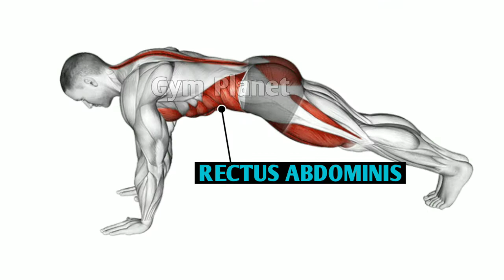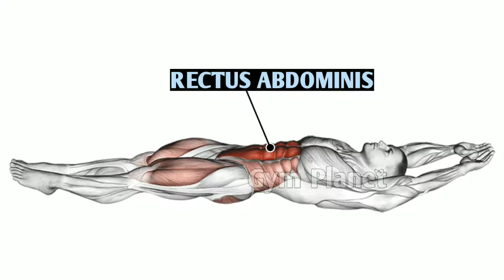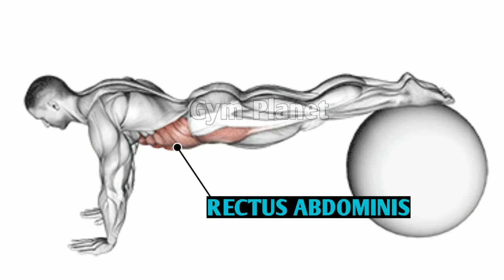How To Build Perfect Abs Workout At Home ( 6 Effective Exercises)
Hello friends, in today's video we will talk about how you can make six pack abs at home without any equipment

⚡Edit By Gym Planet Channel
© Copyright by Gym Planet Channel ☞ Do Not Reup 🚫 if owners has an issue with any of the uploaded please get in contact.

1) This Video has no negative impact on the original works (it would actually be positive for them)
2) This Video is also for teaching purposes.
3) it is positively transformation in nature.
4)1 Only used bits and pieces of videos to get the points across where necessary